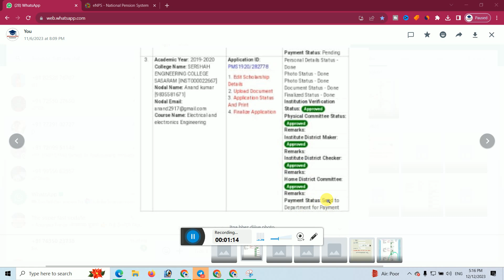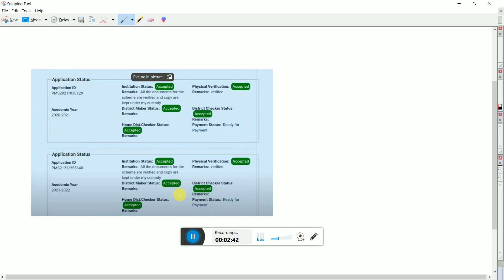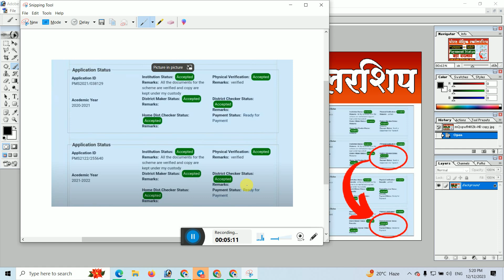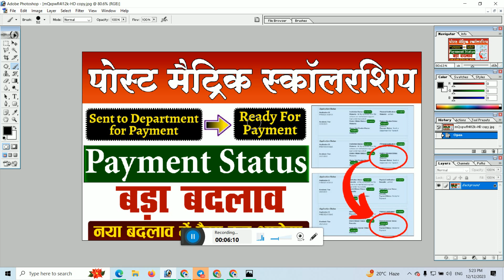Post Matric Scholarship Ka Paisa Kab Milega | Bihar Post Matric Scholarship Ka Paisa Kab Tak Aayega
✩｡:*•. ❁ Important Links ❁ .•*:｡✩

✩｡:*•. ❁ Hastags ❁ .•*:｡✩